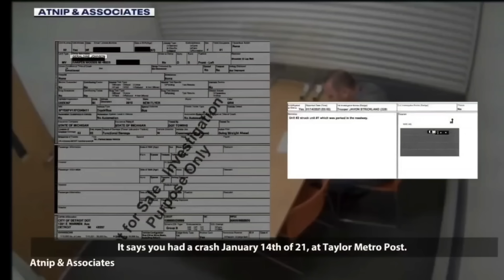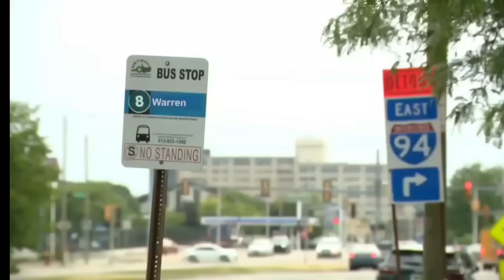Detroit Bus Driver Kills 2 People, City of Detroit is Being Sued.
Wow! Look at this.

🚨🚨🚨🚨MY PERSONAL CHANNEL MAILING ADDRESS:  Stockmarketsteve88
Equipment used for my videos:
My Web Camera:

My studio lighting:

My wireless Lav Microphone:

My camera tripod: